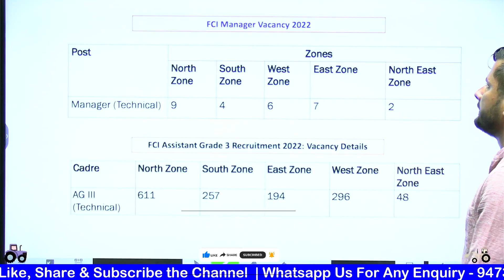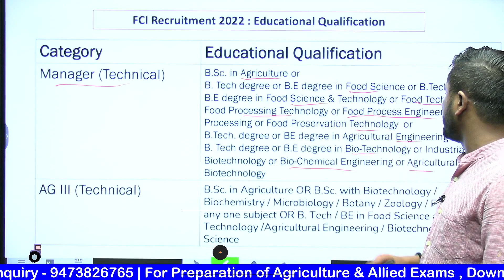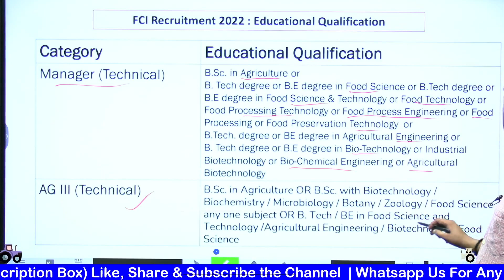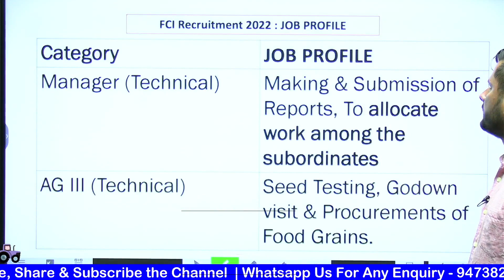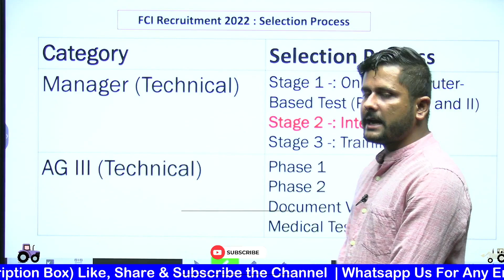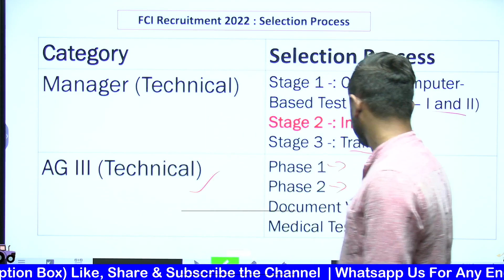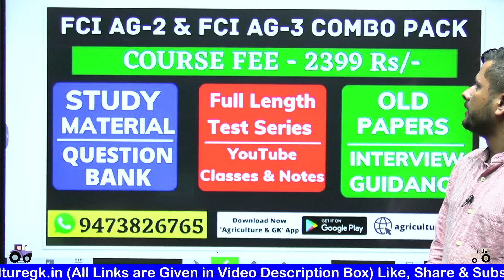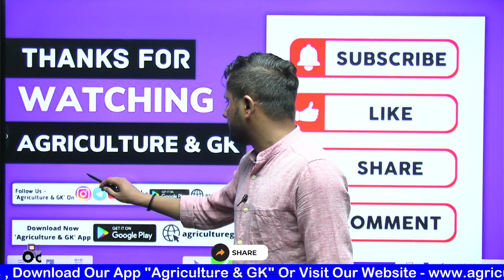FCI AG-2 (Manager) Vs FCI AG-3 Technical | FCI Recruitment 2022 | Best Coaching | Agriculture & GK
Chemistry Classes for FCI AGM, UPCATET, JET, MPPAT, CGPAT, MCAER UC CET, BHU, ICAR AIEEA, RRB NTPC, SSC
Follow Us~
Agriculture & GK On Instagram-
Agriculture & GK
Agriculture&GK
Agriculture GK
agriculturegk